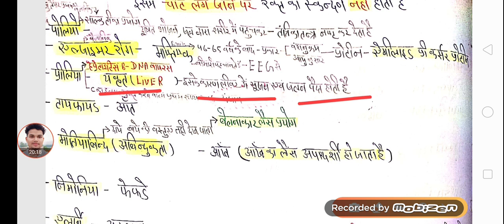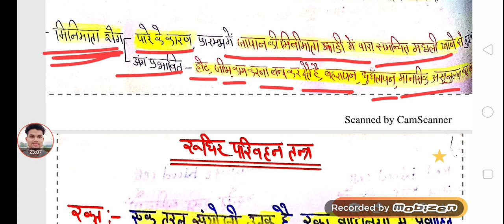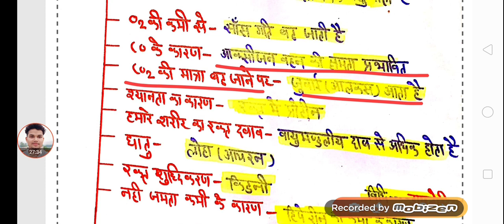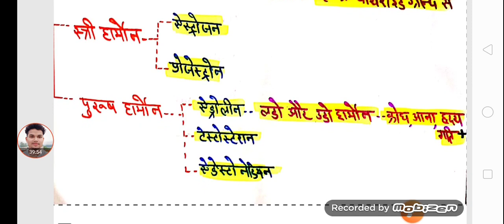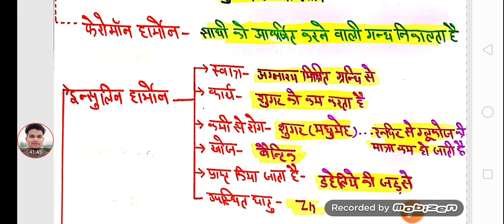UP b.ed entrance 2020 परीक्षा में बार बार आने वाले प्रश्न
UP b.ed entrance 2020 परीक्षा में बार बार आने वाले प्रश्anujgsacademy